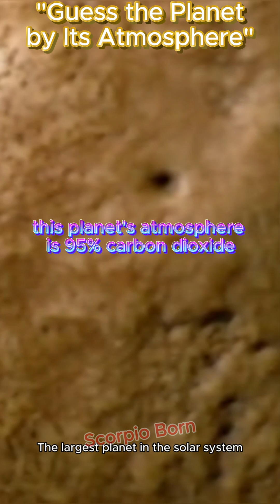Guess the Planet by Its Atmosphere @ScorpioBorn5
Yours Queries:
Space Mysteries
space facts
space science
science
facts about space and the universe
facts
facts about space
about space
facts about space and stars
space
space x
universe facts
facts about space bright side
space race
space documentary
amazing space facts
science documentary